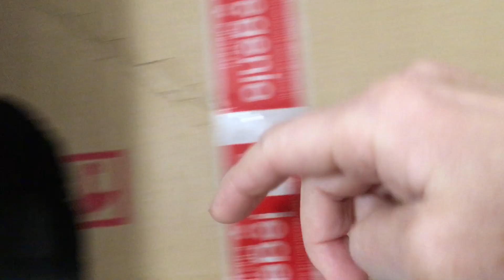The chase with my cockatiel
Pepa the cockatiel invites me with many words to his house to play chase with me